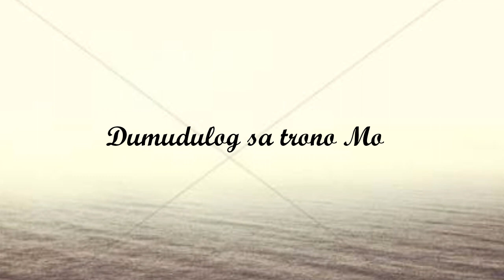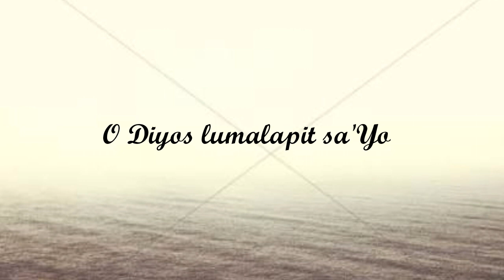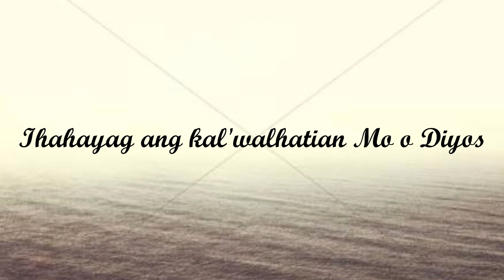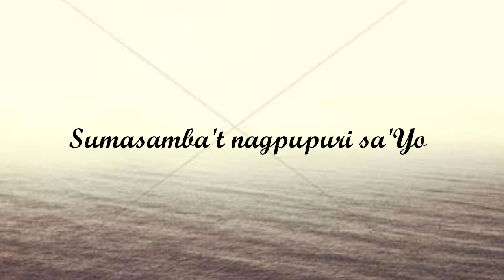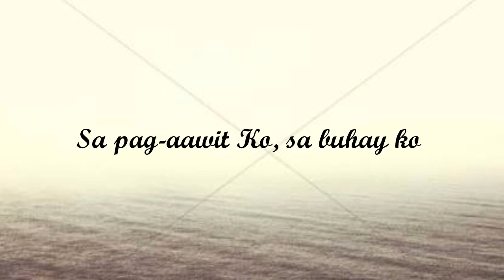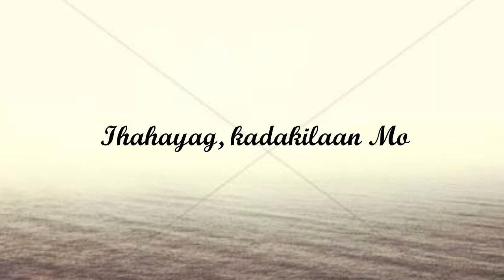Sumasamba't Nagpupuri Sa'Yo - ("Hesus Dakilang Hari" Album)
Lyrics:

O Diyos lumalapit sa'Yo
Dumudulog sa trono Mo
Pangunahan Mo ako
O Diyos puspusin ako
Ng Kabanalan Mo
Maging kalugud-lugod sa'Yo

Sumasamba't nagpupuri sa'Yo
Itataas ang pangalan Mo, Hesus
Ihahayag ang kal'walhatian Mo o Diyos
Sa pag-aawit ko, sa buhay ko
Ihahayag, kadakilaan Mo